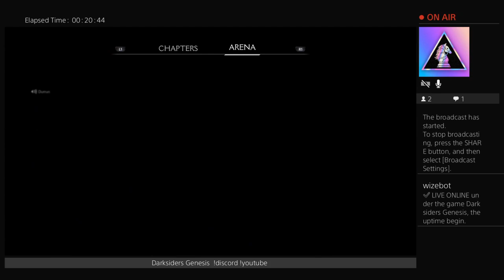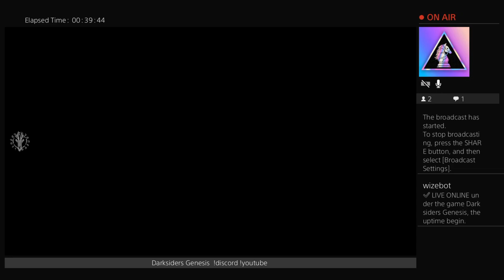Darksiders Genesis PS4 sponsored Part 4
Any feedback on audio and other elements of my stream are welcome. Just don't be a dick about it.